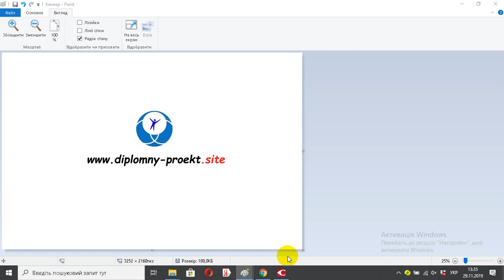Модель процесса выполнения боевой задачи бригадой тактической авиации с использованием средств радио